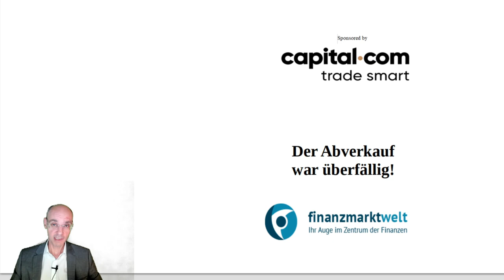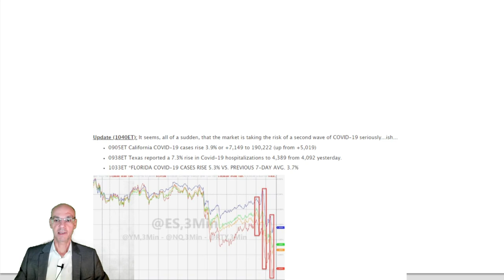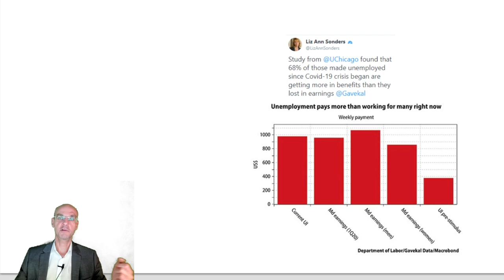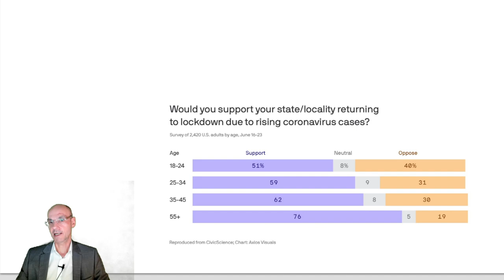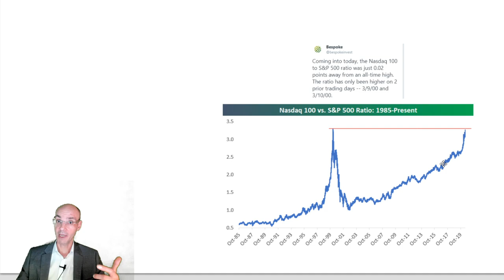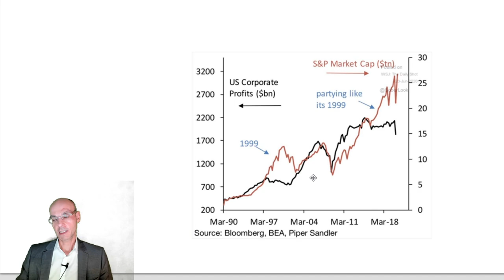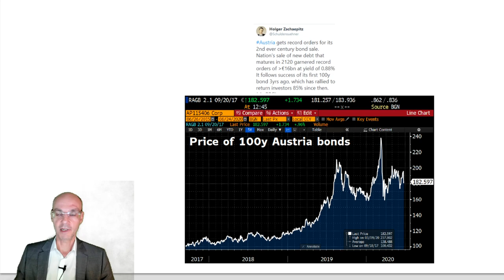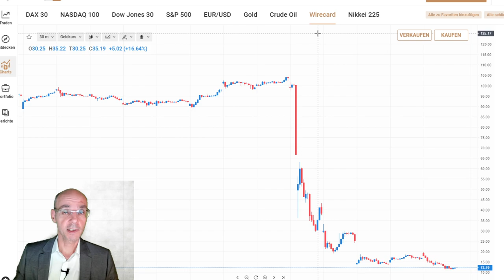Der Abverkauf war überfällig!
Der heutige Abverkauf war schon aus technischen Gründen längst überfällig - viel zu viel Optimismus bei extrem einseitiger Positionierung auf der Long-Seite führen dann dazu, dass es so lange gut geht, bis es eben nicht mehr gut geht. Besonders eextrem ist die Situation beim Nasdaq, der extrem überkauft war: der Index handelte auf Allzeithoch, während gleichzeitig weniger als die Hälfte der Aktien in dem Index über der 200-Tage-Linie handelt. Der Abverkauf der Aktienmärkte war ausgelöst durch die Zahlen der Neuinfizierungen mit dem Coronavirus vor allem aus Kalifornien - zuvor hatten bereits Pläne der Trump-Administration zur Einführung von neuen Zöllen gegen die EU für Verunsicherung gesorgt..